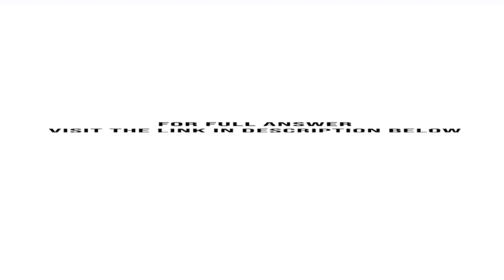Dundas Desks buys desks for 80 each and sells them for 140 each On 1 August 2016 86 desks were in...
Dundas Desks buys desks for $80 each and sells them for $140 each. On 1 August 2016, 86 desks were in inventory. Dundas Desks completed the transactions below during August.Aug.2348101213182023Purchased 140 desks on account. Terms: 2/10, n/30, EXW suppliers warehouse.Paid freight cost of $120 on 2 ...